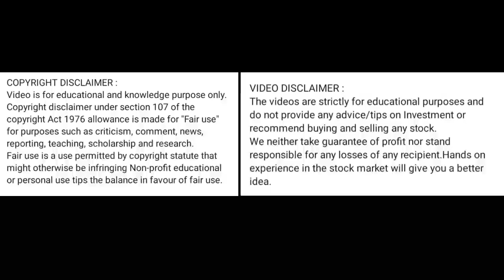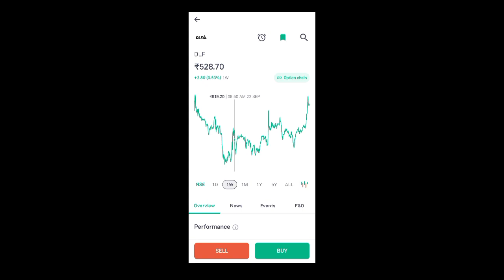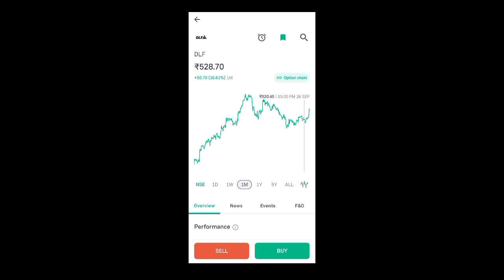dlf share latest news l dlf share news today l dlf share price today l dlf share news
dlf share break out
dlf share buy or sell